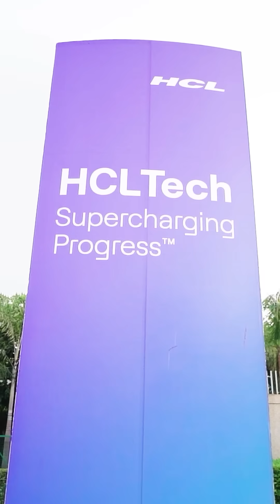🌟 From Bihar to the world – Simran Jha’s inspiring TechBee journey! 🌍💻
In 2021, Simran missed her JEE cut-off by just 0.2 percentile, but she didn’t let setbacks define her. Guided by her father’s dream and introduced by her school senior, she embraced TechBee - HCL's Early Career program with determination. ✨

Today, she proudly stands as the first in her generation to earn a salary, a confident professional, and an engineer ready to take on the world. 🚀

Her story is proof that with the right opportunity and mindset, dreams do take flight. 🕊